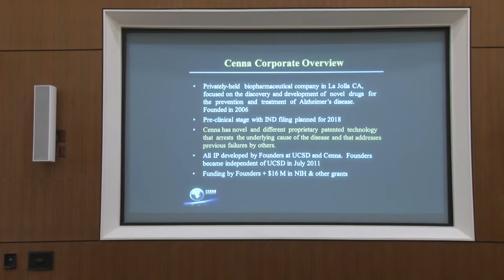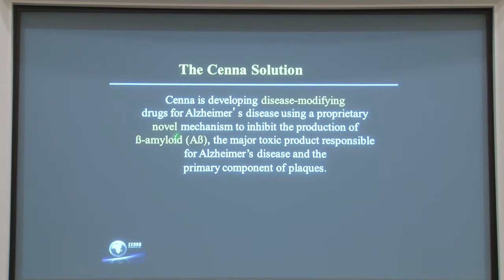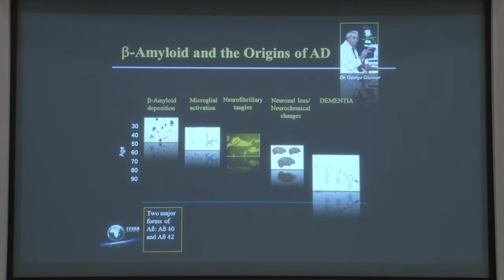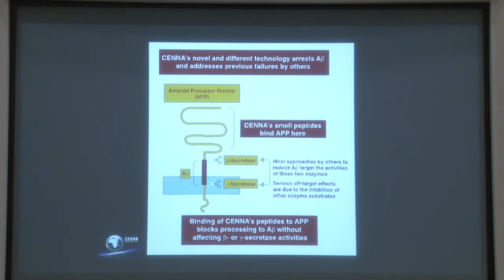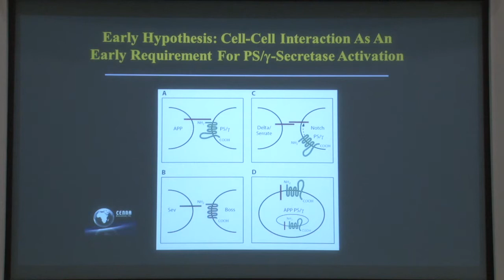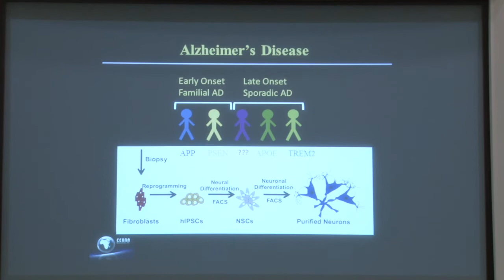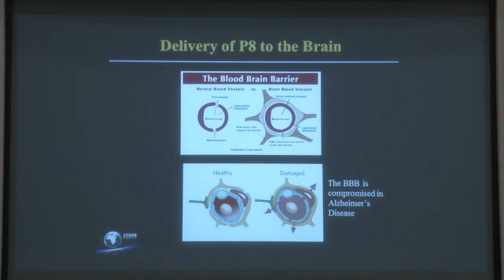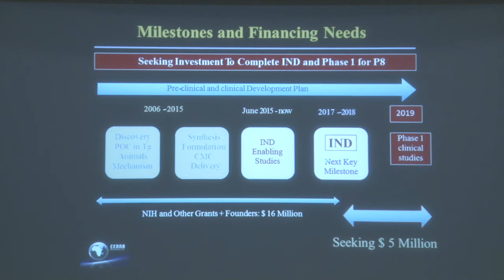MIT Enterprise Forum San Diego, February 2018 – Cenna Biosciences